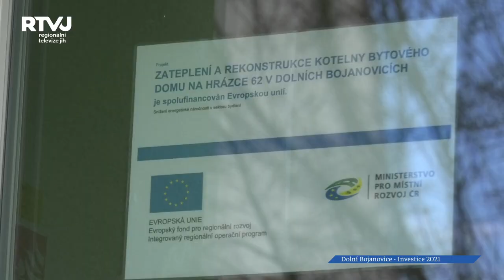Dolní Bojanovice investují do revitalizace sportovního areálu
O investičních projektech obce Dolní Bojanovice vás informujeme pravidelně, a ani na jaře 2021 tomu není jinak. Po více než 4 měsících jsme se sešli se starostkou Evou Rajchmanovou, aby nás seznámila se zdejšími aktualitami.